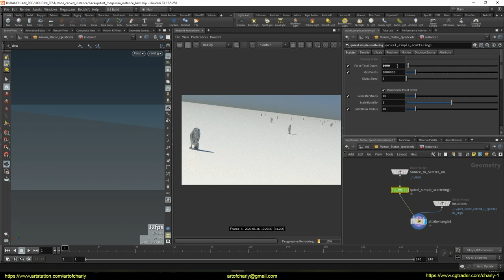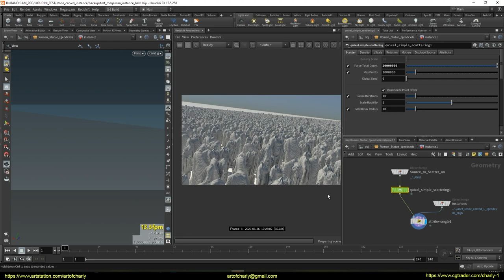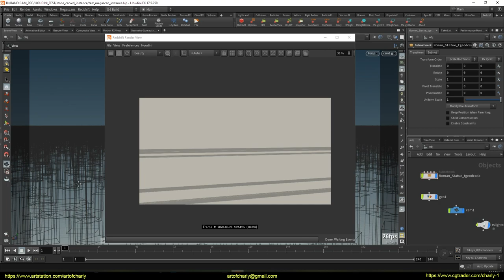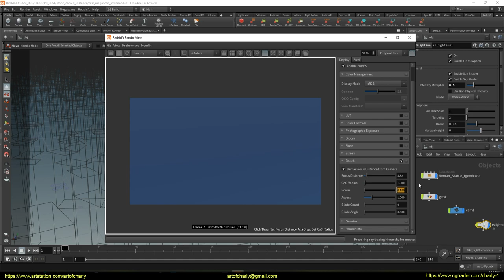Redshift performance test in Houdini. 30 million instances. 2*2080Ti(NVLink)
Redshift performance test in Houdini. The idea of this test came about after Andrey Flat showed a screenshot of this scene and I was impressed with the fact that Houdini @ Redshift3D very quickly turned 30 million instances * 4 million polygons = 120 trillion polys in the viewport.
Yes, yes, I understand that there are only 4 million polygons in the viewport ... But then again, when I multiplied the instances so much in 3ds max - you all remember that I didn't jump above 400 million polys. There was a crash on copies and instances ... And here - it behaves calmly at 120 trillion !!!

This video has no purpose to humiliate other renderings. I have already repeated this 100 times and will repeat again. I'm just curious to check the performance of different renders in different situations - on my video cards.

And yet - I have no purpose to compare renders. I do not like to do this, because I believe that everyone is good in their own way and everyone has their own advantages, and I never pay attention to the minuses.

Therefore, I'm recording a series of videos - not just comparing each of them, but the individual tests of each render on specific scenes.

Happy viewing!